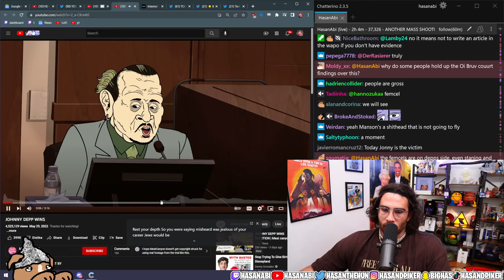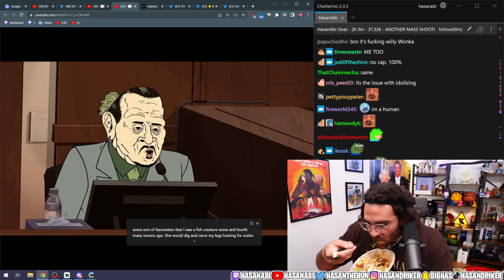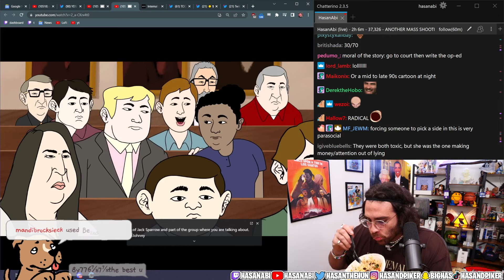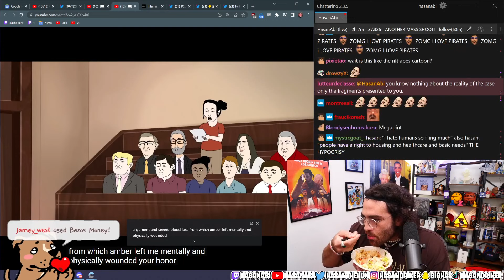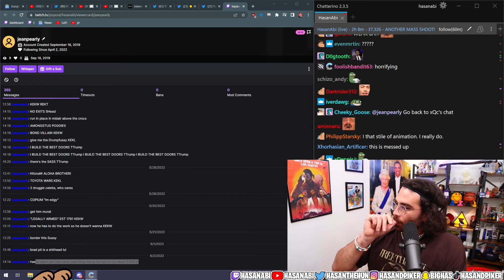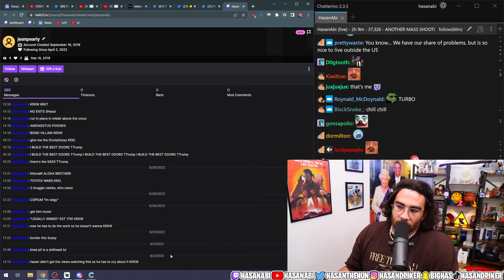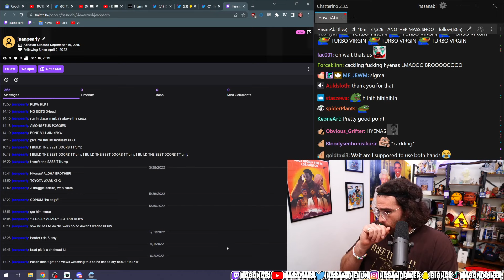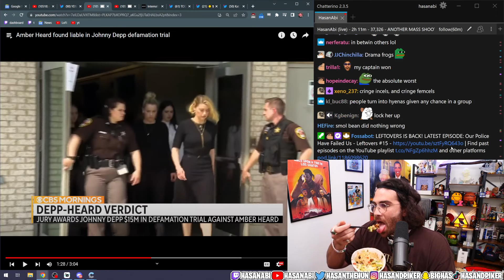JOHNNY DEPP WINS MeatCanyon | HasanAbi Reacts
MeatCanyon shows real footage from the trial.